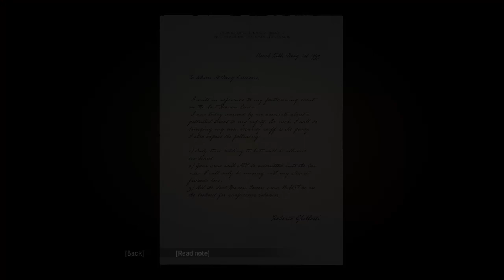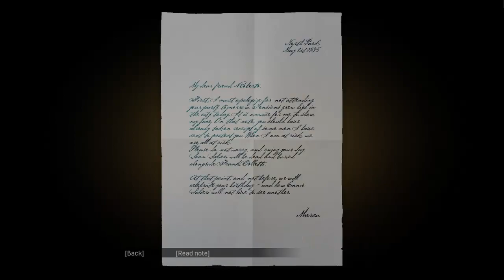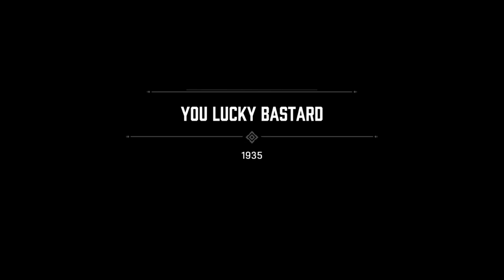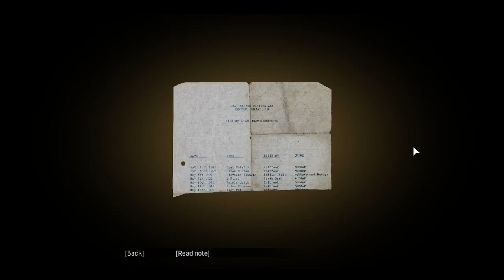Mafia Definitive Edition part 5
list of chapters:

00:00 HAPPY BIRTHDAY
26:49 YOU LUCKY BASTARD
59:51 CREME DE LA CREME
1:16:50 INTERMEZZO
1:21:01 ELECTION CAMPAIGN

my pc specs:
i5 3470
gtx 1050 ti
16 ddr3 ram